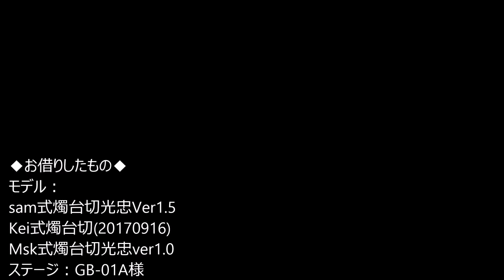【MMD刀剣乱舞】虎視眈々【燭台切光忠×３】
大統領専用車だよ
※Msk式燭台切光忠は旧Ver.をお借りしています
Effect：
そぼろ様
ドゥドゥ様
柄杓様
ビームマンP様
針金P様
ikeno様
おたもん様
データP様
下っ腹P様